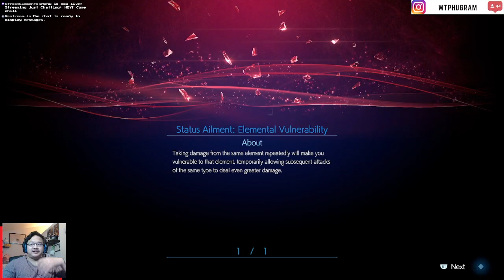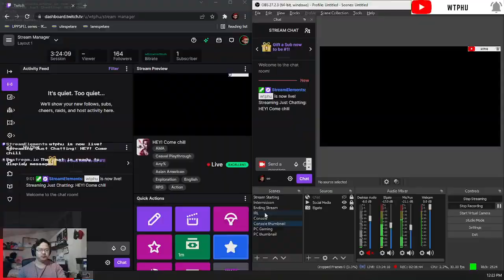Stranger of Paradise: Final Fantasy Origin [Demo 3]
What will become from meeting Neon? How far's our distance from approaching Garland?